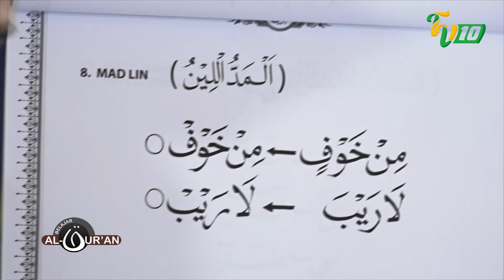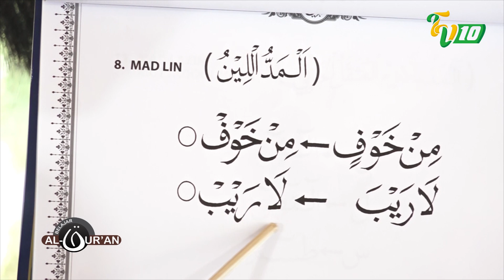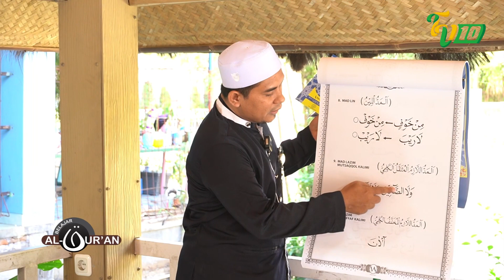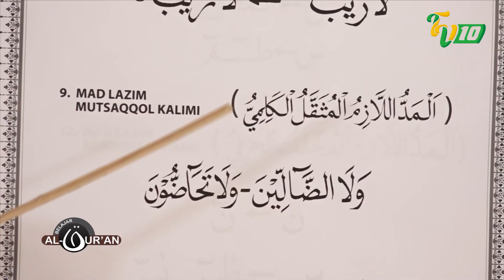HUKUM MAD LIN DAN MAD LAZIM | BELAJAR QURAN EPS 14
BELAJAR AL QURAN adalah Progam TV10 tentang cara membaca Al Quran yang baik dan benar. Bersama Ustad Luqman